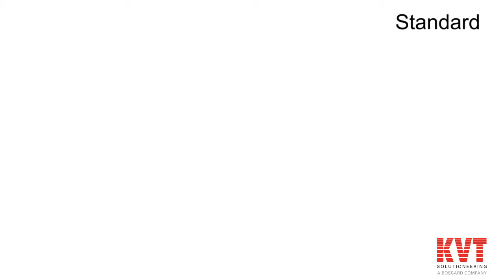So verbinden Blindniete Fasteks® Standard verschiedenste Materialien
Standard Blindniete für verschiedene Materialkombinationen

Die Fasteks® Standard Dornbruch-Blindniete eignen sich für den Einsatz in verschiedensten Materialien und Werkstoffkombinationen. Die Standard-Niete zeichnen sich durch ihr sehr gutes Preis-/Leistungsverhältnis aus und lassen sich gleichermaßen schnell wie einfach verarbeiten. Folgende Materialkombinationen sind für Hülse und Dorn möglich: Aluminium/Aluminium, Aluminium/Stahl, Aluminium/Edelstahl, Stahl/Stahl, Edelstahl/Stahl, Edelstahl/Edelstahl, Monel/Stahl, Kupfer/Stahl.

Märkte: A, CH, RO, CZ, PO, HU, SK, SL